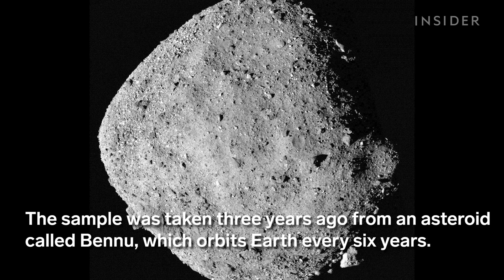This Asteroid Dirt Might Explain Origins Of Life On Earth | Insider News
NASA has successfully returned a 250-gram sample of dirt from a near-Earth asteroid called Bennu. Scientists around the world will study the rock particles to see if they contain clues to the origins of life on our planet.